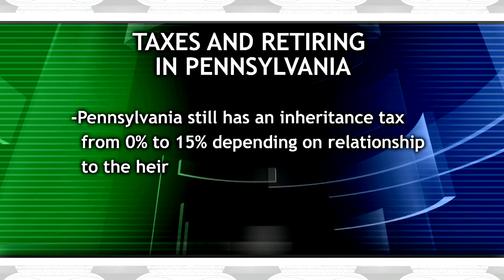Taxes and Retiring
Pennsylvanians have an average tax burden of 10.2%, so why is it considered a good state for retirees? The answer coming up on this edition of Project Wealth.